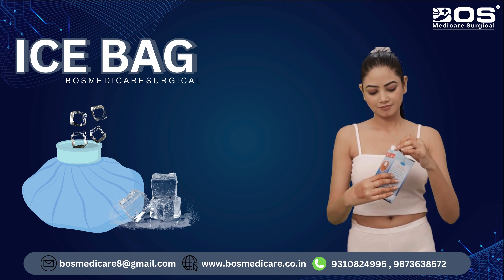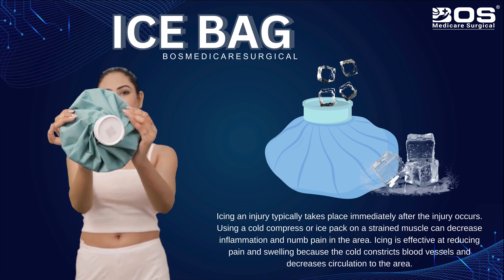Ice bag | how to use ice bag | ice bag for pain relief